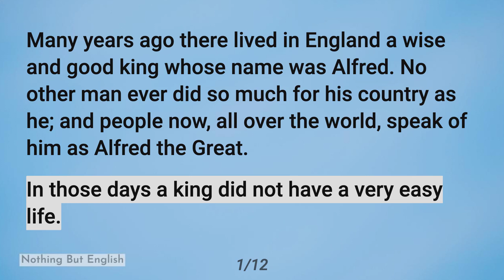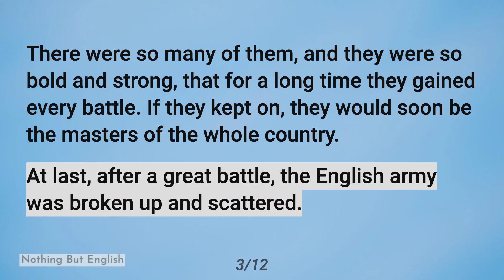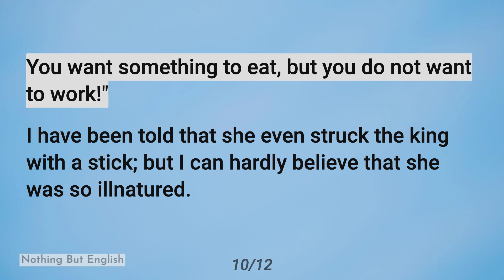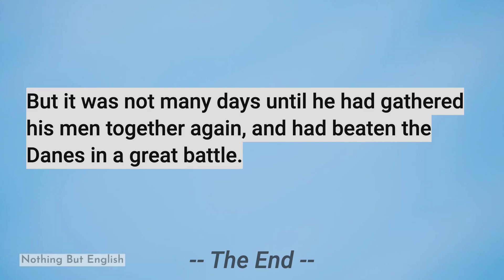English Story | English Audiobook | King Alfred and the Cakes (Fifty Famous Stories Retold)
English Story With Subtitles | English Audiobook | King Alfred and the Cakes

Fifty Famous Stories Retold

[Many years ago there lived in England a wise and good king whose name
was Alfred. No other man ever did so much for his country as he; and
people now, all over the world, speak of him as Alfred the Great.

In those days a king did not have a very easy life. There was war
almost all the time, and no one else could lead his army into battle
so well as he. And so, between ruling and fighting, he had a busy time
of it indeed.]